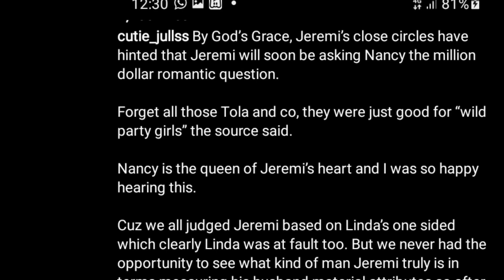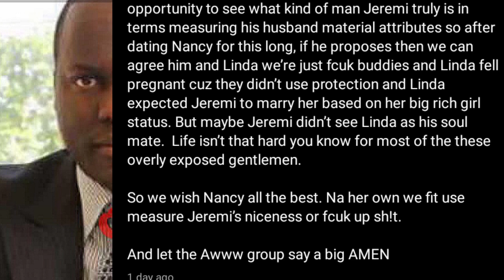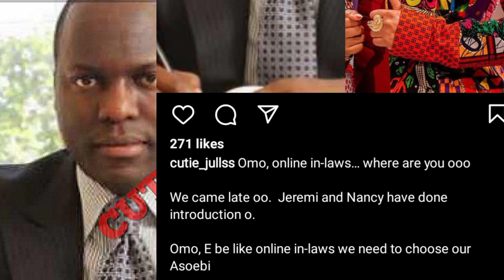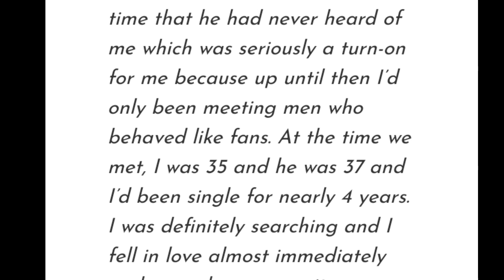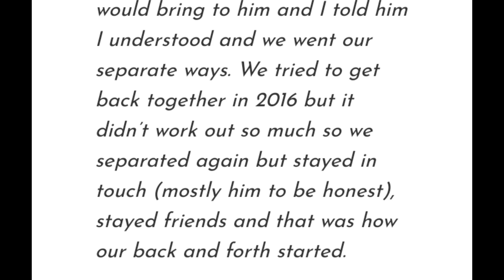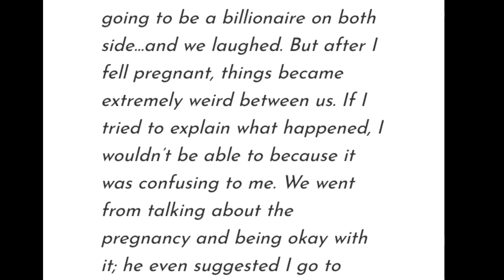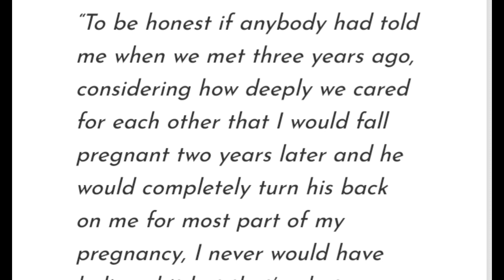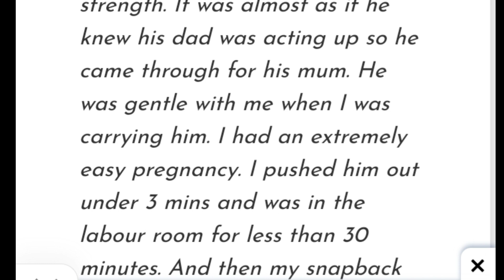wahala popular blogger burst nancy isime secret relationship with linda ikeji baby daddy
nancy isime secret relationship with linda ikeji baby daddy sholaye Jeremi revealed by popular blogger .. nancy isime and linda ikeji are famous in the Nigeria entertainment industry..(nancy isime show and linda ikeji blog)

with the story of how the  relationship between sholaye Jeremi and linda ikeji went, what will become the fate of  isime shanty Town ?

nancy isime news,nancy isime latest news,

incase you are looking for gistlover story,gistlover Nigeria, gistlover blog-youtube, gistlover gram, gistlover blog, gistlover update, gistlover story, gistlover update,gistlover news today and gistloverblog on youtube report or gistloverblog this channel loudly woman uncut will give you the insight of what you are looking for  subscribe for more entertainment news